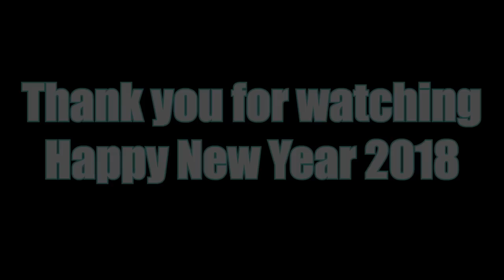VLog Celebrating Dads Birthday and New Years 2018